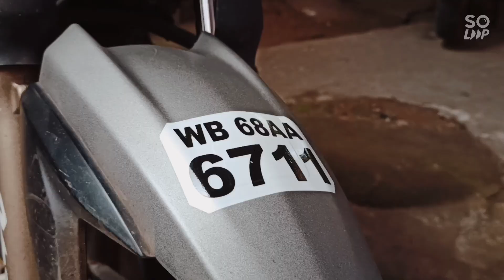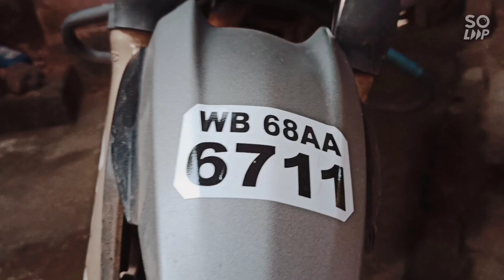rtr 200 4v modified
BIKE MODIFIED TVS RTR 200 4V BS4 MODEL